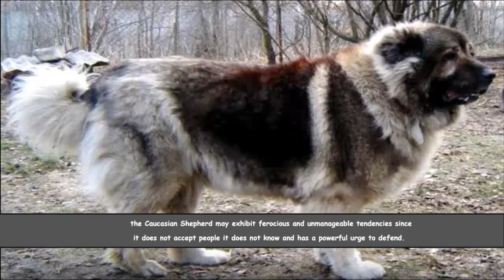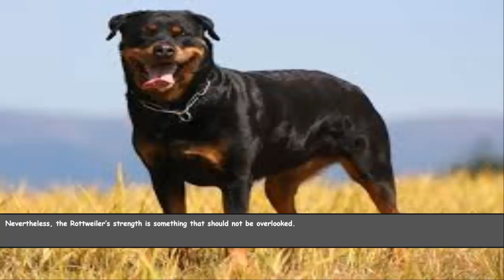Top 5 Most Dangerous Dog Breeds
It is important to note however that most dogs are bred with the desire to please their masters. Thus most incidents involving dogs stem from improper training and harsh ownership.
Our 5 most dangerous dog breeds focuses on the potential of a dog to cause serious injury to a victim.